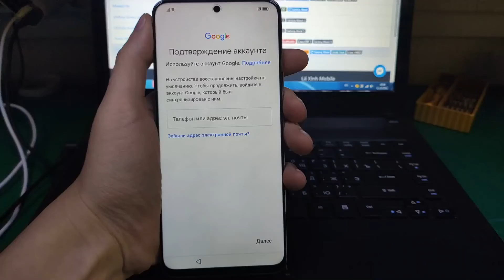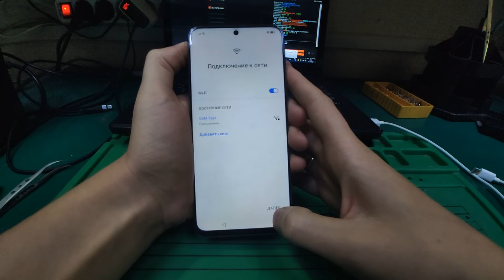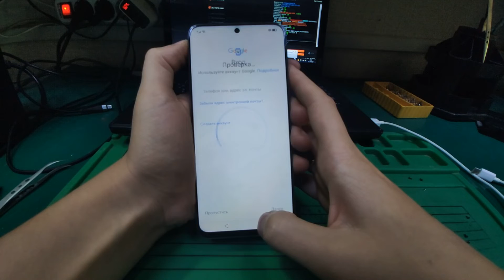FRP Honor X8 TFY-LX1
Привет, друзья! В этом видеоролике я покажу вам как удалить блокировку по google аккаунту (FRP) на смартфоне Honor X8 (TFY-LX1/LX2/LX3) с помощью платной программы Unlocktool
По вопросам удаленной разблокировки пишите в telegram @GSMDoc
Полезные ссылки: